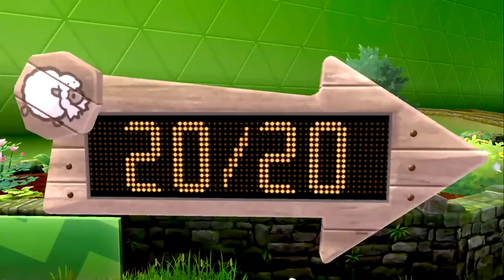PokeShidori Pokemon Sword Walkthrough Part 5 - No Commentary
🥝WELCOME TO THE CHANNEL! 🐸 I’m 🍃PokeShidori🍃 and I am the former GYM LEADER of the CELADON CITY GYM over in the KANTO REGION and I make Pokemon videos and do other cool things on the channel.  Most of my content is related to Pokémon, but I also play other games 🍁Zelda🍁🍄Star Wars🍄 and more🍏

1. No Swearing
2. No Spam/Emoji Spam
3. No Arguing
4. No rude/hate comments
5. No asking for mod
6. No self-promo (asking for subs or views to your channel)
a. Have a channel! Kindly tells us what you do there but don’t ask for subs or views
7. Be respectful.  Thanks!
8. Most of my videos and streams are no ommentary so don't ask me to use webcam or a mic.